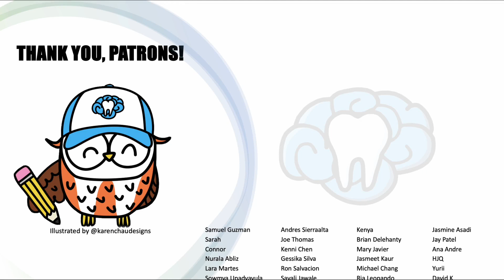The MOST Important Topics To Study | Mental Dental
Support me using the below links!

Music used in this video:
● On Repeat - Marcus P.